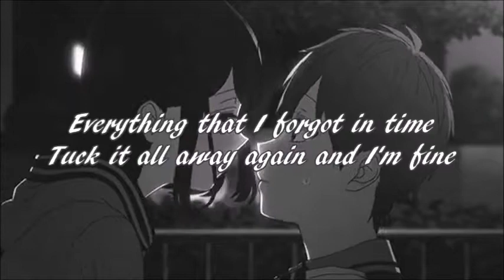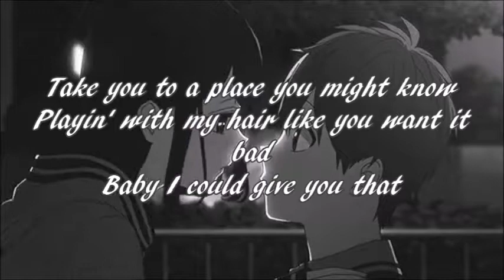A Place U Might Know Lyrics // Lil Lotus [prod. nedarb]